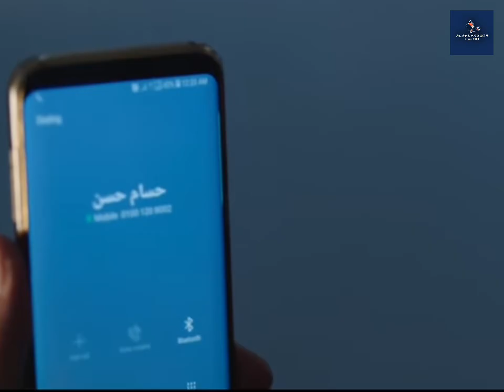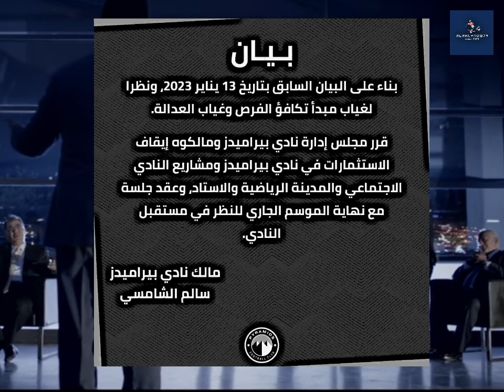بيراميدز البداية والنهاية والطموح مكنش بطولة ولقب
هل تكون نهاية بيراميدز قريبة بعد السقوط المتتالي لسنوات عديدة وصفر بطولات ودور الأهلي في تكملة مشوار الطموح وهل خروج بيراميدز من دوري ابطال افريقيا ينهي مسيرة الاستثمار !!